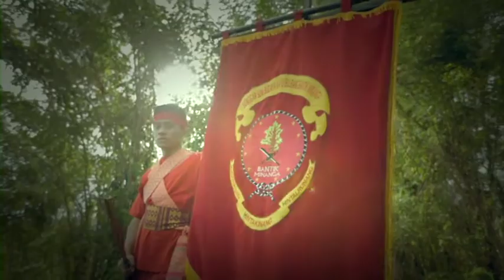exoticjavatrails - Manado North Sulawesi INDONESIA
Manado (pronounced [maˈnado] in Manado Malay, [məˈnado] in Indonesian) is the capital city of the North Sulawesi province of Indonesia. Manado is located at the Bay of Manado, and is surrounded by a mountainous area. The city had 675,411 inhabitants at the 2010 Census, making it the second-largest city in Sulawesi after Makassar. The latest official estimate (for January 2014) is 701,390.